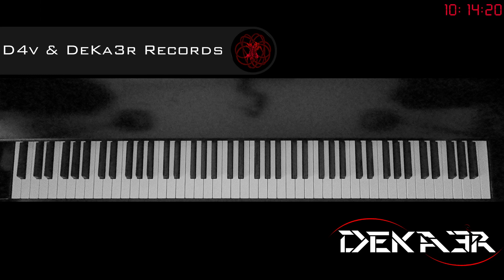🔴 DIRECTO IRL - ESTUDIOS PROFUNDOS DE PIANO - SI MENOR MELÓDICO - ESCALAS EN OCTAVAS DOBLES - 436